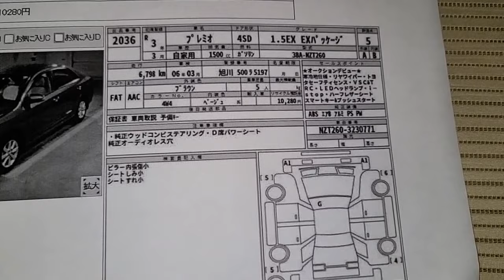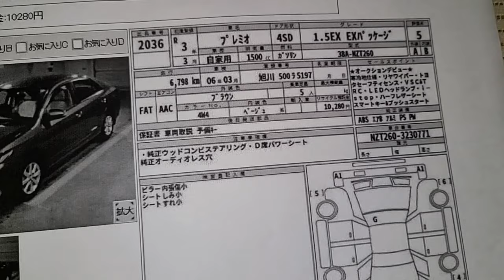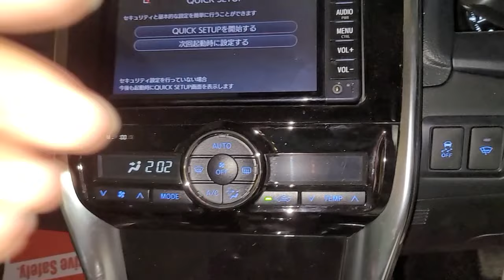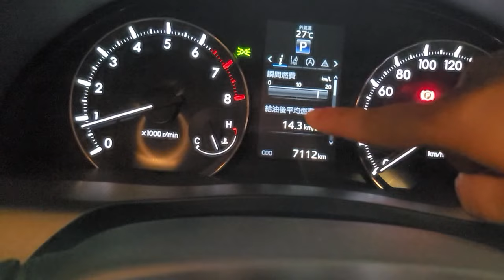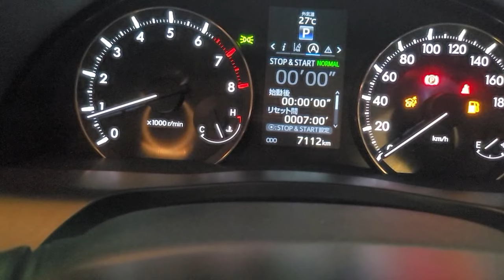Toyota Premio F EX. Model 2021. Color Bronze. Import by Tijarah Motors Ltd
Toyota Premio EX Package Limited, Ready at Dhaka,

Emergency brake package.

Color: Bronze metallic ,

Top grade,

Beige interior,

All side sensor,

Ideal stop system,

Projection LED head light,

HDD TV DVD,

Ideal stop system,

Rain sensor,

Power seat. Leather seat.

Tinted glass original.

Original Japanese Toyota Alloy rims 15"

1 Year service warranty,

Display center

Location: Hashim Tower, 205/1A